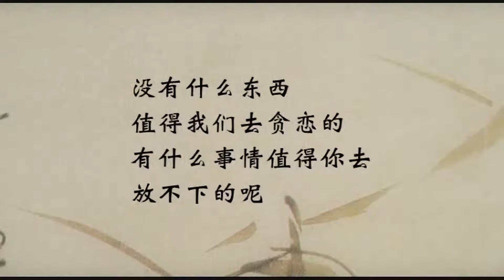珍惜生命 放下情执